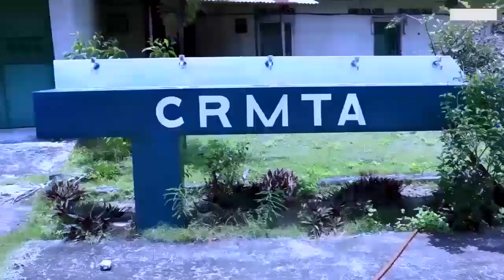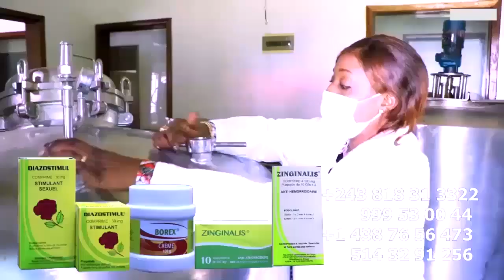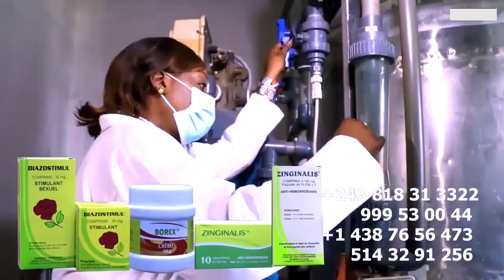100% Animation BERCY MUANA Face à TIDIANE MARIO COMBAT CAGE ORLEANS Tomber Plein à Craqué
100% ANIMATION BERCY MUANA Face à TIDIANE MARIO COMBAT CAGE ORLEANS Tomber Plein à Craqué @TidianeMario @bercymuanaofficiel3807 @ferregolatvofficiel6883